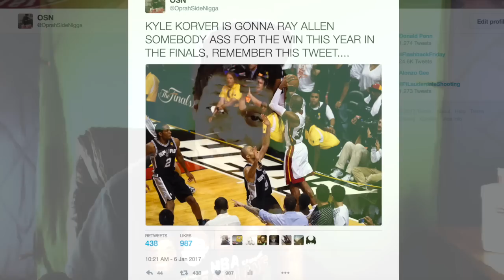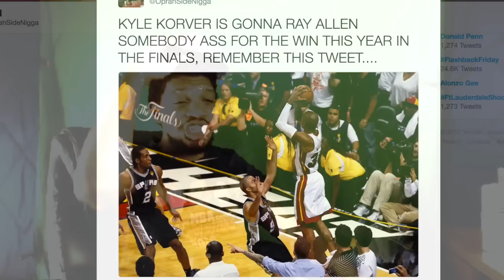BETTER LUCK NEXT YEAR WARRIORS!! KYLE KORVER TRADED TO THE CLEVELAND CAVALIERS RANT & REACTION!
My reaction & reaction to KYLE KORVER GETTING TRADED TO THE CAVS!!! LMAOOOOO BETTER LUCK NEXT YEAR WARRIORS WE GOT THIS SH*T IN THE BAG!!!